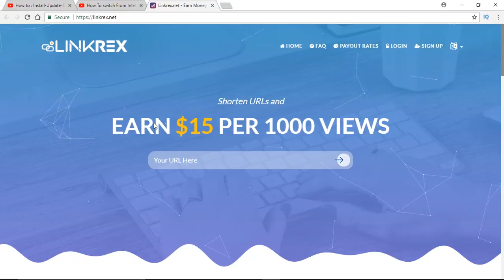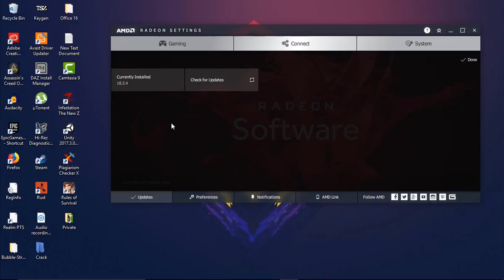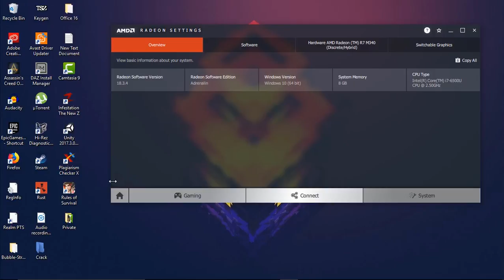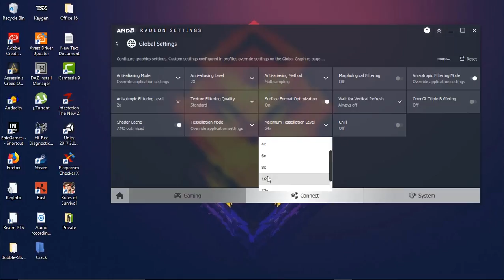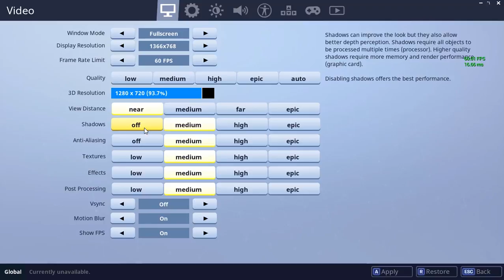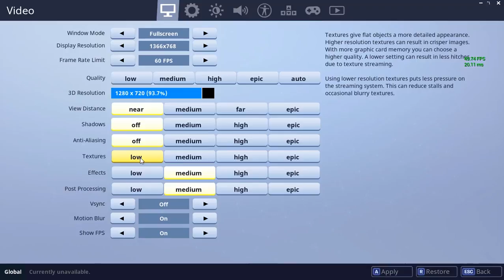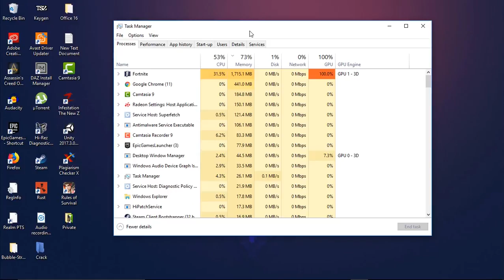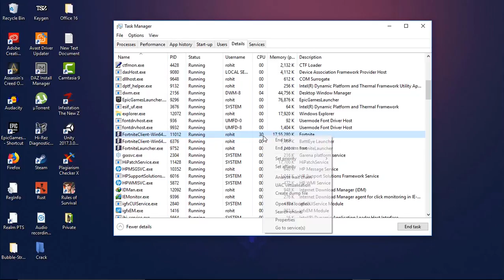Improve fortnite battle royale fps For Low End Computer and Laptop [June 2018 ]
Fortnite Fps Boost Guide For Low End Computer/Laptop 2018.Fortnite Battle Royale / Battlegrounds FPS increase guide, New Improvements, HUGE Season 4 Update,✔️ better fps, boost fps Lets try for 100+ Likes! 👍 For this Extremely helpful tutorial?! Do your part and hit "Like" now! ✔️ This video will teach you guys how to optimize Fortnite BattleRoyale season 4 s4 for the best increases possible to boost fps reduce lag stop stuttering fix spikes and improve visuals within Fortnite BR.